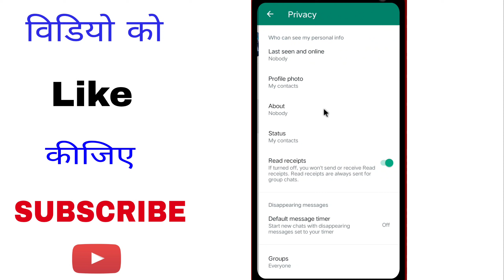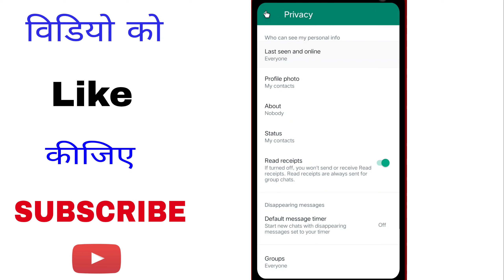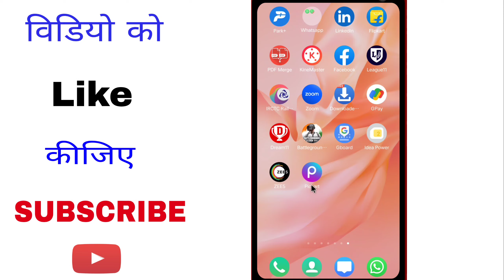Whatsapp Last Seen Problem ! Whatsapp Par Last Seen Nahi Dikha Raha Hai ! whatsapp online not show